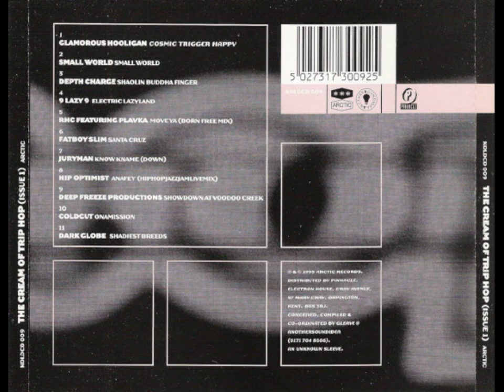VA - The Cream of Trip Hop (Issue 1) [320 kbps]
(re-upload)

Country: UK
Year: 1995
Label: Arctic
Genre/Style: Trip Hop, Leftfield, Downtempo

tracklist:
00:00:00 Glamorous Hooligan - Cosmic Trigger Happy
00:05:37 Small World - Small World
00:11:38 Depth Charge - Shaolin Buddha Finger*
00:18:37 9 Lazy 9 - Electric Lazyland
00:24:27 RHC - Move Ya (Born Free Mix)
00:30:51 Fatboy Slim - Santa Cruz
00:38:29 Juryman - Know Kname (Down)
00:43:56 Hip Optimist - Anafey (HipHopJazzJamLiveMix)
00:49:39 Deep Freeze Productions - Showdown At Voodoo Creek
00:54:31 Coldcut - Onamission
01:00:33 Dark Globe - Shadiest Breeds